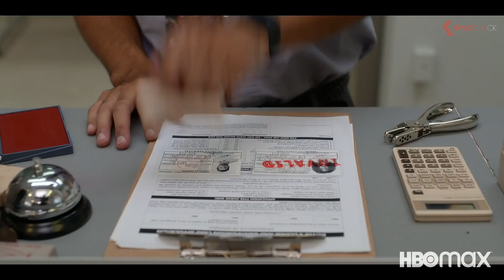GORDITA CHRONICLES Trailer (2022)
A Latina reporter looks back on her childhood as a chubby, willful and reluctant Dominican immigrant growing up with her eccentric family in 1980s Miami.

Gordita Chronicles (2022) is the new comedy movie starring Olivia Goncalves, Diana Maria Riva and Juan Javier Cardenas.